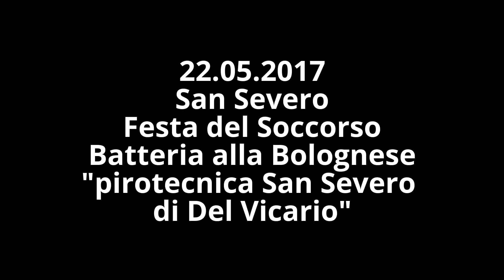Batteria alla Bolognese (pirotecnica San Severo di Del Vicario ) / FESTA DEL SOCCORSO / SAN SEVERO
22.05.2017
Via Mario Carli
Batterie alla Bolognese
Pirotecnica San Severo di Del Vicario